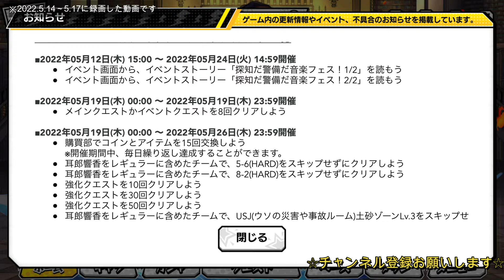#0541【毎日ヒロトラ】「5月14日～5月17日ルーティーン動画」